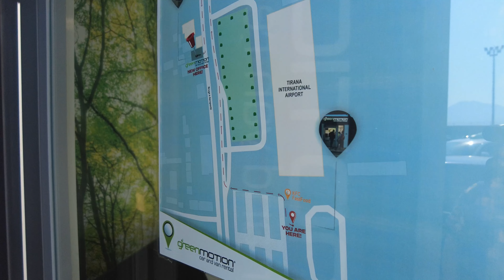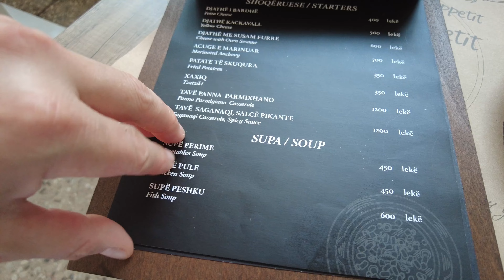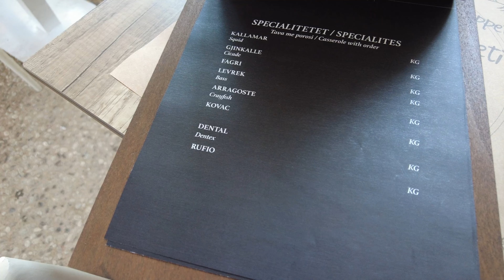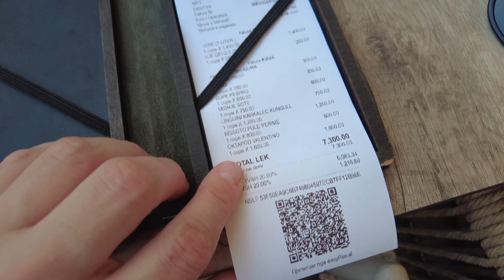Discover the Untouched Beauty of Himare, Albania! 😍 | Epic Beaches & Local Flavors 🌅🇦🇱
Join us on an unforgettable journey through the hidden paradise of Himare, Albania! 🌊🇦🇱 In this travel vlog, we explore everything this stunning coastal town has to offer:

- **Pristine Beaches**: Discover the breathtaking, crystal-clear waters and untouched sands of Himare's most beautiful beaches.
- **Delicious Food**: Indulge in the local culinary delights, from fresh seafood to traditional Albanian dishes.
- **Vibrant Nightlife**: Experience the energetic nightlife with lively bars and seaside parties.
- **Local Supermarkets**: Get a glimpse of everyday life as we visit local markets and shops.
- **Comfortable Hotels**: Find out where to stay for the best views and amenities.
- **Convenient Parking**: Tips on where to park for easy access to all the main attractions.

Whether you're planning a trip or just dreaming of your next adventure, this video has everything you need to know about Himare!